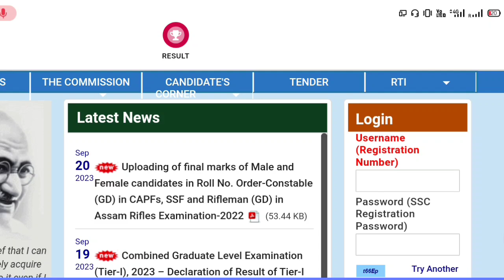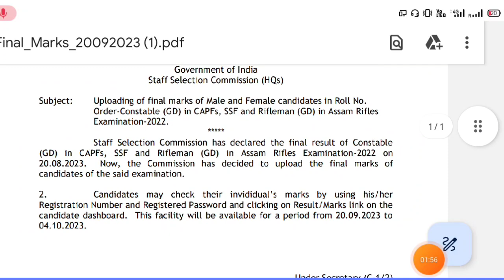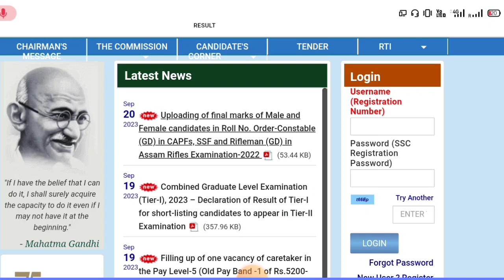SSC GD Today Big Update | ssc gd constable today new notice out🌾ssc gd final result Update 2022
LINK